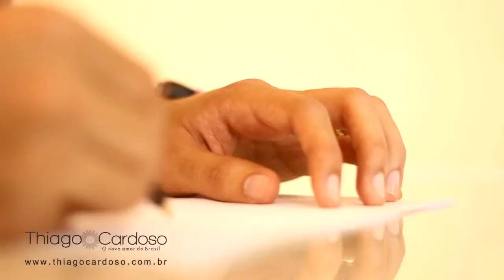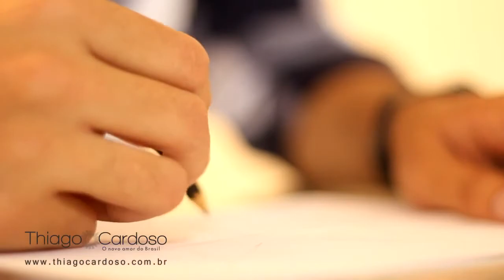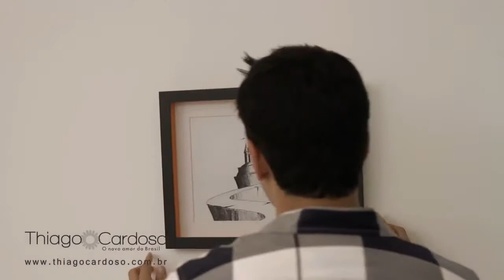Thiago Cardoso - Castelo de amor (HD) Clipe Oficial